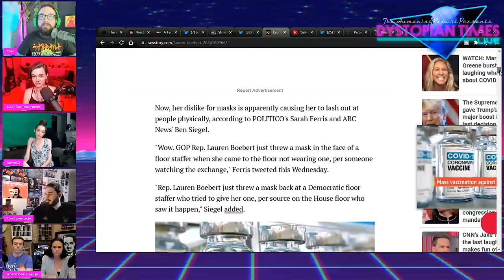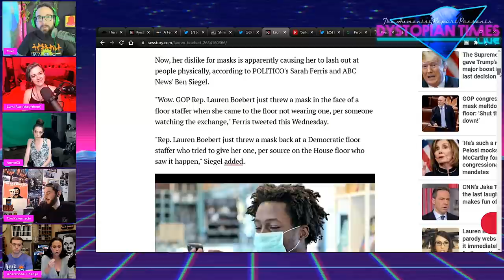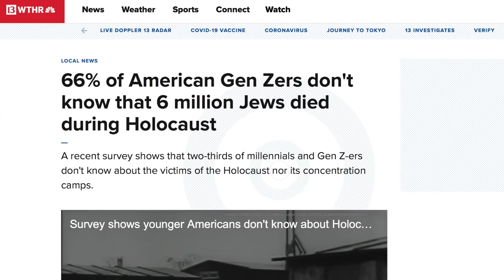Lauren Boebert & Matt Walsh Take Anti-Mask Petulance to the Next Level | Weekly Dose